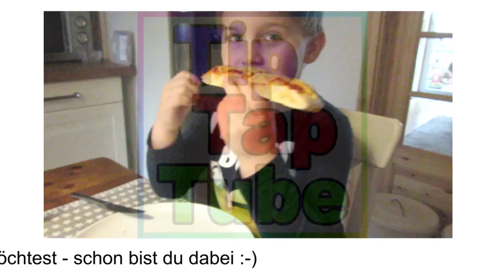Pizza selber machen DIY Kinderleicht backen einfach, lecker und schnell Kinderkanal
Ash und Max backen Pizza - Pizza kinderleicht selber machen super lecker, einfach und schnell. +Outtakes +Zuschauergrüße
TipTapTube - Kinderkanal: Spielzeug, Spielen und mehr